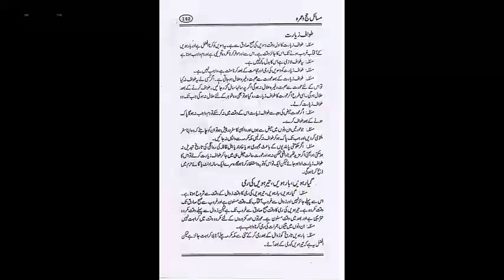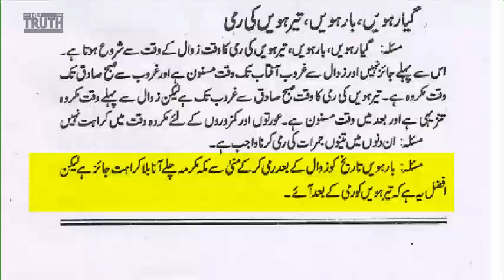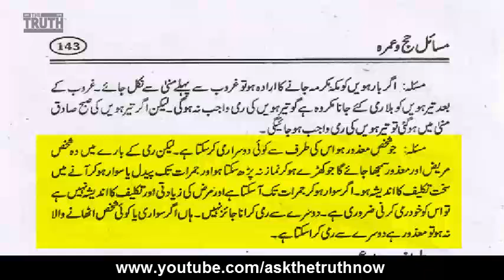Hajj masail 26 - 11, 12, 13 ki rami - گیارہویں بارہویں تیرہویں کی رمی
Assalam-u-alaikum,

11, 12, 13 ki rami
گیارہویں بارہویں تیرہویں کی رمی

For reveal authentic wazifa please click link below, ( مستند وظائف )

For reveal interesting & unbelievable stories clink link blow, ( عجیب واقعات ﴿